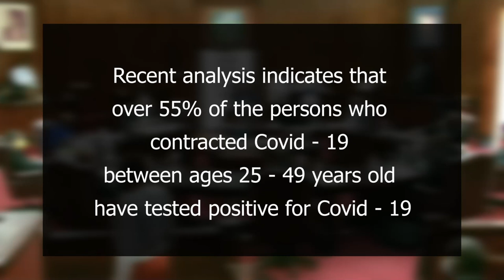Parliament Round Up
A review of Parliamentary proceedings from Feb. 8 - 12.